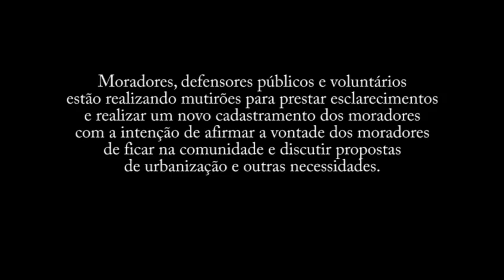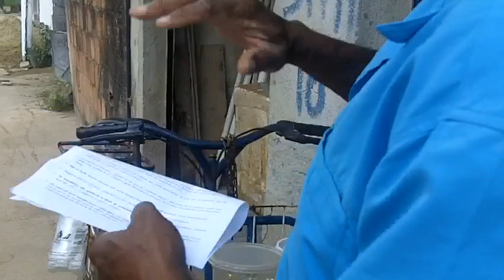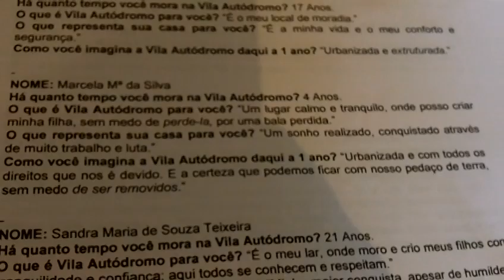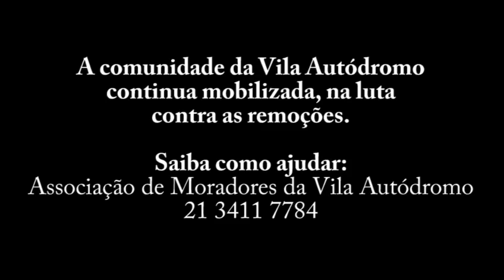Vila Autódromo Responds to City's Latest Threat of Eviction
Journalist João Vitor dos Santos juxtaposes Rio's City government's interactions with Vila Autódromo residents threatened with eviction and the community's own mobilization efforts.  This video accompanies his article on RioOnWatch and was his final project for CatComm's Video-Journalism Course.